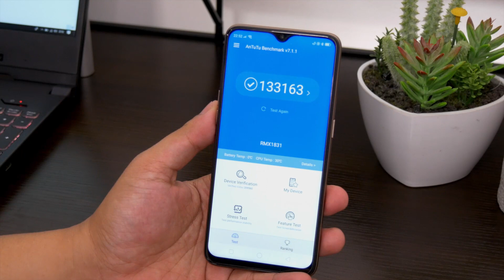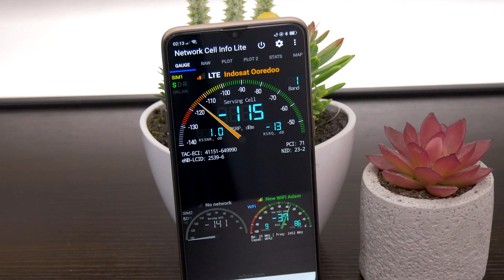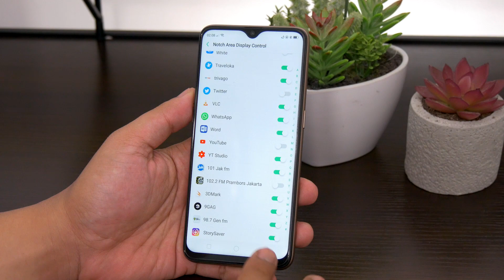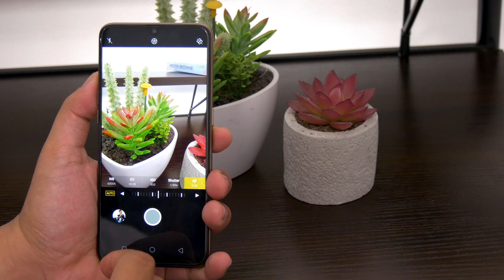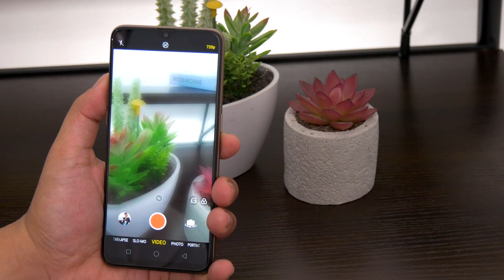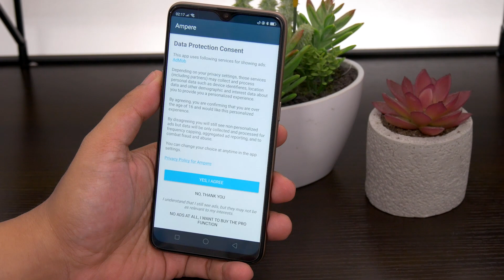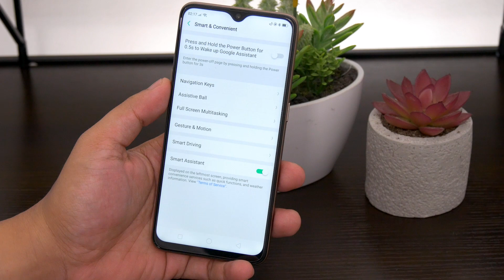Rp. 2.5 Juta! - Realme U1 Fiery Gold - Plus Minusnya di mata Mba Gadget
Spesifikasi & Harga Realme U1

Harga :

3GB RAM + 32GB ROM Rp. 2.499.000
4GB RAM + 64GB ROM Rp. 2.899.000

Spesifikasi Lengkap :
Color
Ambitious Black
Brave Blue
Fiery Gold

Size
Width: 74mm
Height: 157mm
Depth: 8mm
Weight: About 168g (with battery)

Performance
Processor：MediaTek Helio P70
CPU Type(s): ARM Cortex-A73x4, ARM Cortex-A53x4
CPU cores：Octa (8)
CPU frequency：2.1GHz
GPU: ARM G72
Storage：3GB + 32GB / 4GB + 64GB
External Memory：Up to 256 GB

Display
Size: 16cm (6.3”)
Screen Type：LTPS IPS (In-Cell) LCD
Screen Resolution：2340*1080, FHD+, 409 PPI 19.5:9
Touch Panel/ Type：2.5D, Gorilla® Glass 3

Camera
Rear Camera
Camera Pixel：13 MP + 2 MP
Camera Aperture：f/2.2 + f/2.4
Flash/Soft Light：Back LED Flash

Front Camera
Sensor: SONY IMX576
Camera Pixel：25 MP
Camera Aperture：f/2.0

Battery
Battery Capacity：3500mAh (typical)
Charger：5V 2A
Connectivity
Card：Dual nano-SIM and microSD card Dedicated Slot
Wifi：802.11b/g/n, 2.4GHz
Bluetooth：Bluetooth 4.2
GPS：GPS/A-GPS/Gnolass
USB Type：Micro-USB
Audio Jack：3.5mm

Band/Mode
GSM: 850/900/1800/1900MHz
WCDMA: 850/900/2100MHz
FDD-LTE: Bands 1/3/5/8
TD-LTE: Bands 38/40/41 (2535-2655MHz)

Sensors
M-sensor
G-sensor
Gravity Sensor
Fingerprint Sensor
Light and Proximity Sensor
OTG
FM Radio

System
ColorOS 5.2, based on Android 8.1

Handset*1
Power Adapter*1
Micro USB Data Cable*1
Important Info. Booklet with Warranty Card*1
Quick Guide*1
SIM Card Tool*1
Screen Protect Film*1(Applied)
Case*1